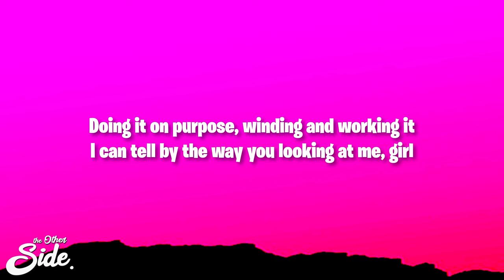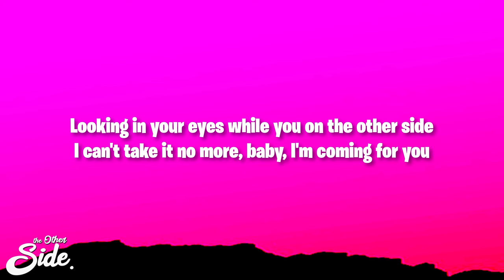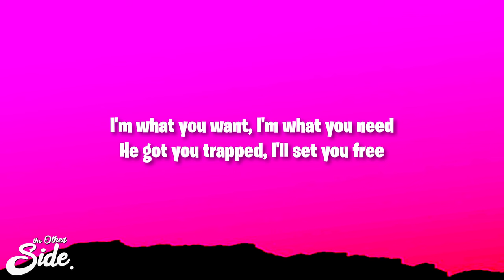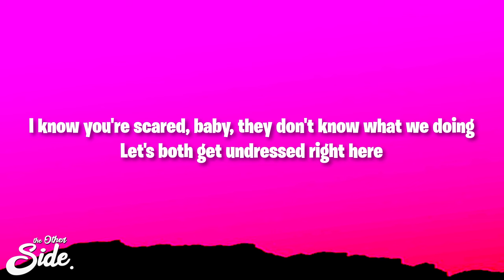Usher - Love in This Club (Lyrics) ft. Young Jeezy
Usher - Love in This Club ft. Young Jeezy

(Lyrics):
[Intro: Usher]
Gotta do it for the ladies
And I gotta keep it hood
Where we at, Polow? (Hey)
I see you, Ryan
Yo, Keith, you was right
But we just getting started
Yeah, man

You say you're searching for somebody that'll take you out and do you right
Well, come here, baby and let daddy show you what it feel like
You know all you got to do is tell me what you sipping on
And I promise that I'm gonna keep it coming all night long

[Pre-Chorus 1: Usher]
Looking in your eyes while you on the other side
And I think that, shawty, I got a thing for you
Doing it on purpose, winding and working it
I can tell by the way you looking at me, girl

You got some friends rolling with you, baby, then that's cool
You can leave them with my homies, let them know that I got you
If you didn't know, you're the only thing that's on my mind
'Cause the way I'm staring at you got me wanna give it to you all night

[Pre-Chorus 2: Usher]
I can't take it no more, baby, I'm coming for you
You keep doing it on purpose, winding and working
If we close our eyes, it could just be me and you

[Verse 3: Jeezy]
I'm what you want, I'm what you need
He got you trapped, I'll set you free
Sexually, mentally, physically, emotionally
I'll be like your medicine, you'll take every dose of me
It's going down on aisle three, I'll bag you like some groceries
And every time you think about it, you gon' want some more of me
'Bout to hit the club, make a movie, yeah, rated R
Pulled up like a trap star, that's if you had your regular car
You ever made love to a thug in the club with his ice on?
87 Jeans and a fresh pair of Nikes on
On the couch, on the table, on the bar, or on the floor
You can meet me in the bathroom
Yeah, you know I'm trained to go

[Bridge: Usher]
Might as well give me a kiss
If we keep touching like this
I know you're scared, baby, they don't know what we doing
Let's both get undressed right here
Keep it up, girl, and I swear
I'ma give it to you non-stop
And I don't care who's watching